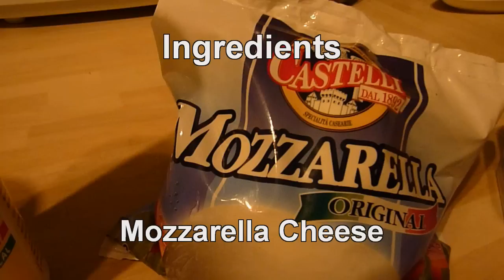Make Venezuelan Cachapas!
Cachapas are a traditional Venezuelan dish made from corn. Like arepas, Cachapas are popular at roadside stands. Cachapas are eaten with "Queso de mano" a soft mozzarella-like cheese.